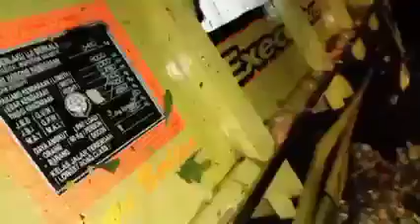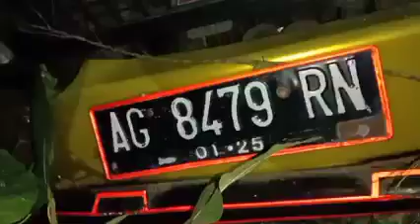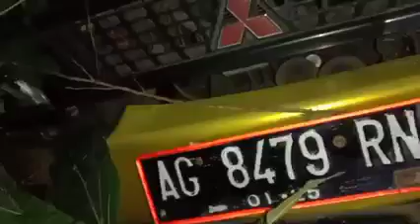Rem Blong Truck Muatan Telor Masuk Jurang Di Pucanglaban Tulungagung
Sebuah Truck Muatan Telur Diduga Rem Blong Akhirnya Masuk Ke Jurang.
Di Tikungan Kali Jirak, Ds. Sumber Bendo, Kec. Pucanglaban, Kab. Tulungagung
Alhamdulillah Si Sopir Selamat Sehat Wa Afiat, Semoga Truck Cepat Dievakuasi.